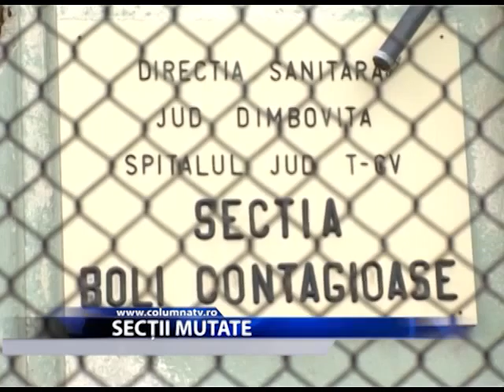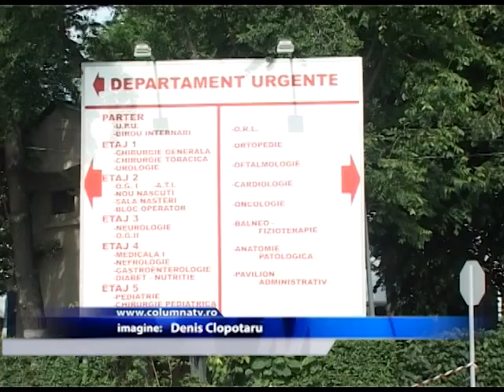Secții mutate (Columna TV)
Din dorința de a utiliza, la eficienta maxima, spațiul existent, în perioada următoare vor fi mutate anumite secții ale Spitalului Județean. Prin această măsură se urmărește și diminuarea cheltuielilor legate de întreținere.